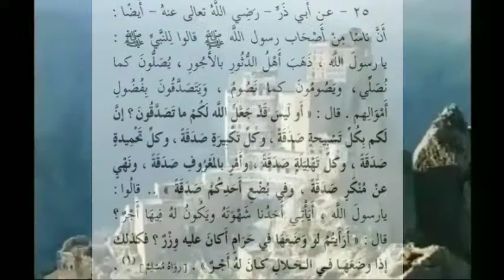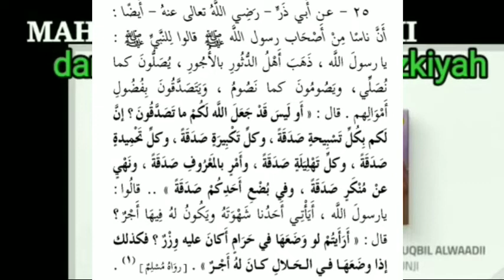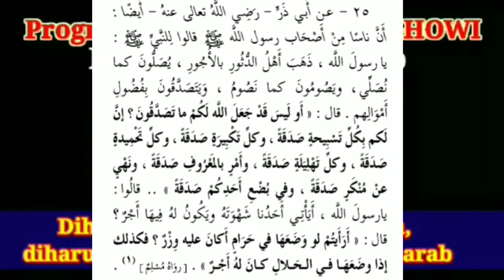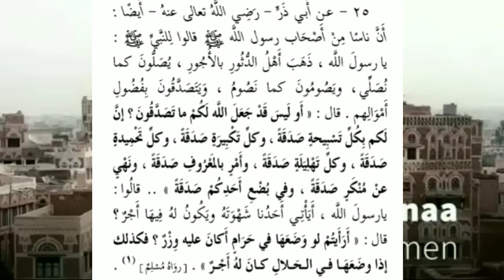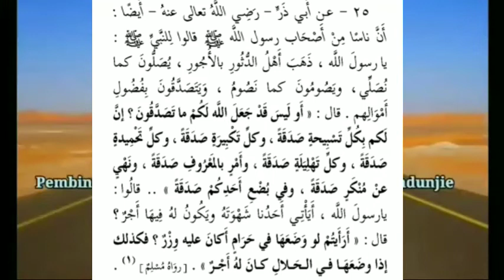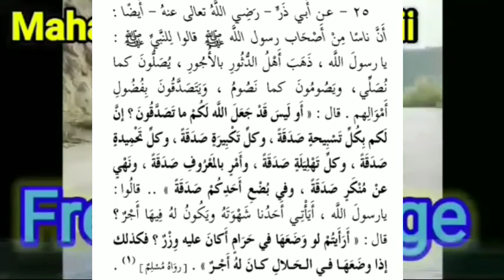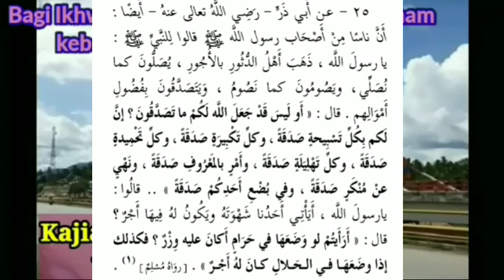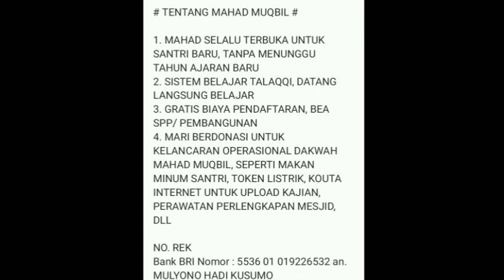Syarah arbain nawawi (hadits 25) sesi 65 berlomba-lomba dalam beramal sholih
Pelajaran kitab hadits arbain An-nawawi (fakultas roqo'iq). Semua hadits dalam kumpulan hadits ini menjelaskan hal-hal yang paling mendasar yang menjadi pondasi agama islam
Dari pelajaran ini diambil manfaat :
- faidah-faidah hadits dari ilmu ushul fiqh, ilmu nahwu, ilmu balaghah, ilmu hadits
- faidah-faidah yang didapatkan dari hadits tersebut
pembahasan pada hadits 25 dari sahabat Abu Dzar Al-ghifari